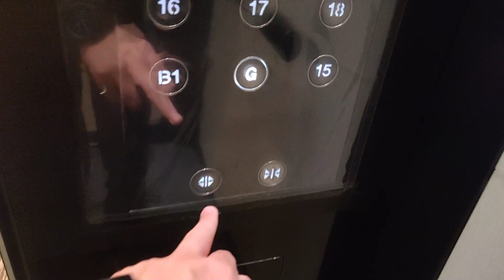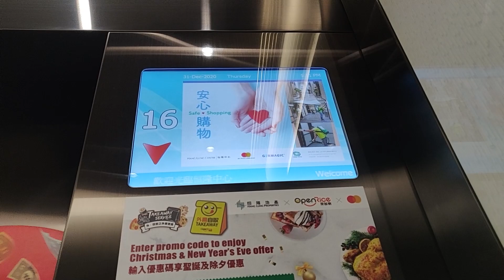銅鑼灣恒隆中心Schindler升降機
地點: 香港香港島銅鑼灣百德新街2-20號恒隆中心

牌子 Brand: 迅達 Schindler (ex. Mitsubishi)
型號 Model: 7000 (ex. TFHL) w/ Everbright EB2003-REL (Buttons), Tonic LDC (Hall indicator), Futac EleVisor 800 (Car indicator)
投入服務年份 Year of Commission: 1975
再次投入服務年份 Year of Replacement: 2015
載重 Load: 1350 公斤 kg
乘人 Capacity: 18 人 Person
途經樓層 Serve Floors: B1, G, 15-22

這是位於銅鑼灣的一座商廈，由恒隆地產發展，設有8部客機和1部貨機，當中客機有兩部(包括本機)可前往15-22樓，另外兩部可前往6-8樓，兩部前往9-14樓，餘下兩部則前往23-26樓，當中L5(本機)和L6能停靠B1樓停車場。升降機投入服務初期為三菱TFHL型號，然而已在2015年大廈翻新工程中更換為迅達7000。從影片可見，本機原定可停23-26樓，現時相關按鈕已被封上。

設備全屬通用件，包括Everbright EB2003-REL按鈕和機外的Tonic LDC LCD樓層顯示，機內樓層顯示則是Futac EleVisor 800。地下大堂和停車場的設有原裝Miconic TX-GC抵站鐘聲，可是上層的抵站鐘聲改用了Tonic，而樓層廣播同為Tonic款式。

Schindler Lift (ex. Mitsubishi) @ Hang Lung Centre, 2-20 Paterson Street, Causeway Bay, Hong Kong Island, Hong Kong